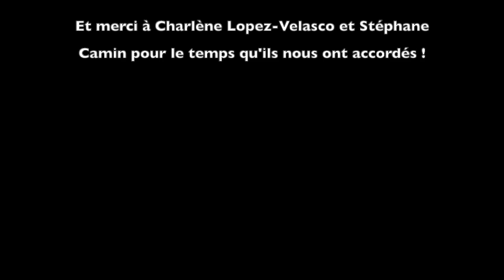G1 Toulouse- Mais dis moi ? C'est quoi un(e) chef(fe) de publicité ?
G1 Toulouse- Mais dis moi ? C'est quoi un(e) chef(fe) de pub ?

Sans oublier un grand MERCI à Stéphane CAMIN et Charlène LOPEZ- VELASCO pour nous avoir accorder du temps pour répondre à toutes nos questions !
@nrjtoulouseoff sur tous vos réseaux. :)

Crédit photos et vidéos à la fin de la production !